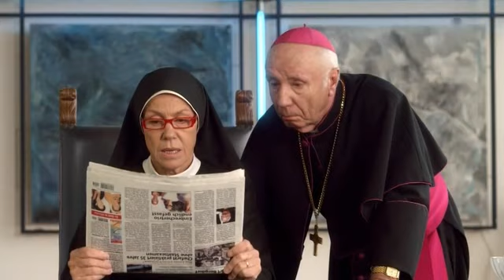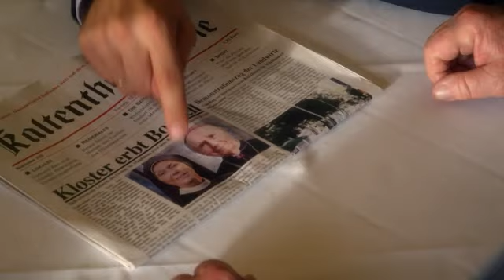Um Himmels Willen - Gott oder die Welt - Part 2